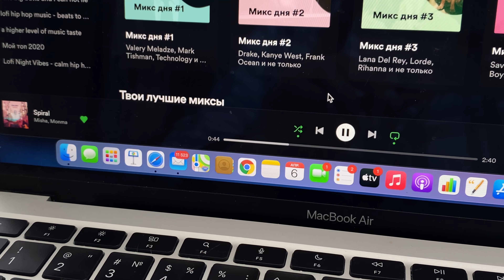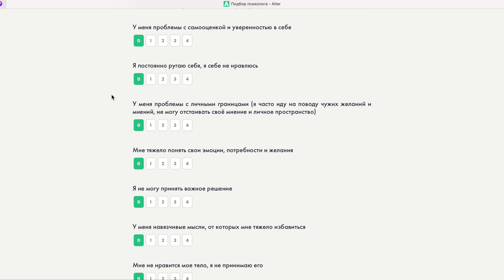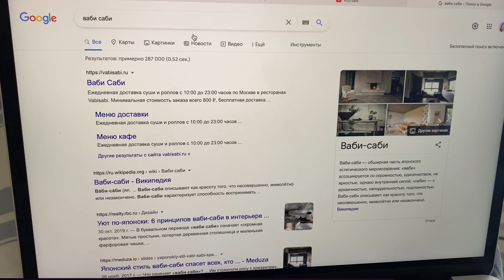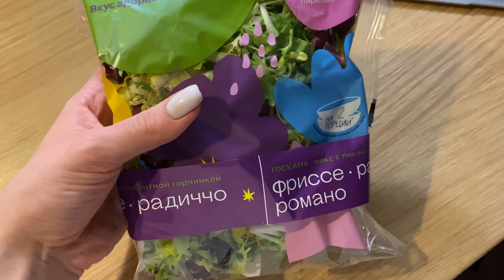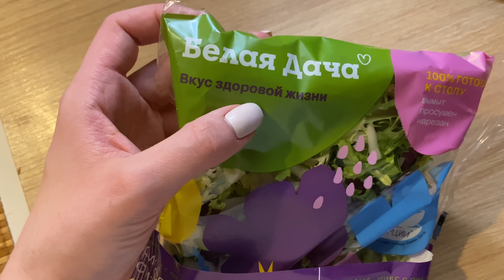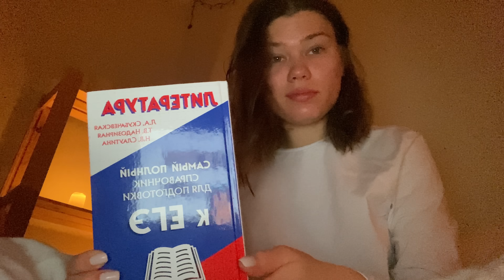день из жизни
я так и не пошутила.